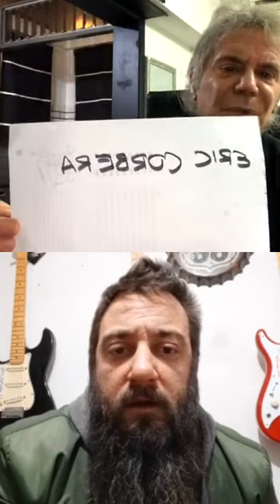Beto Casella habla con Piti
Vivo instagram